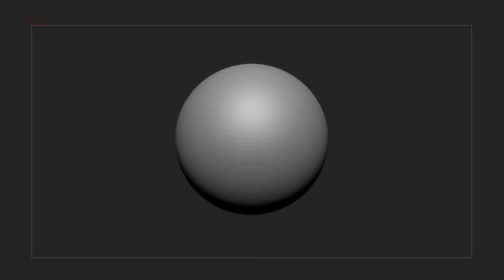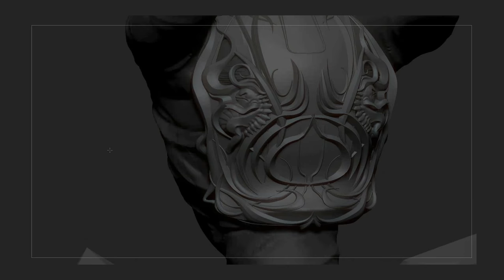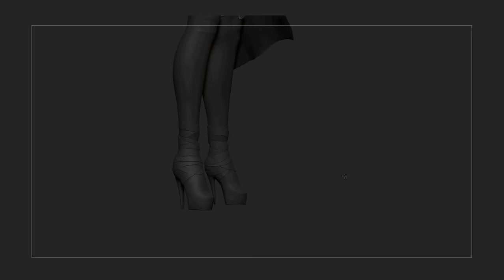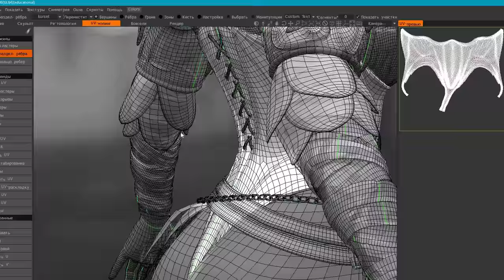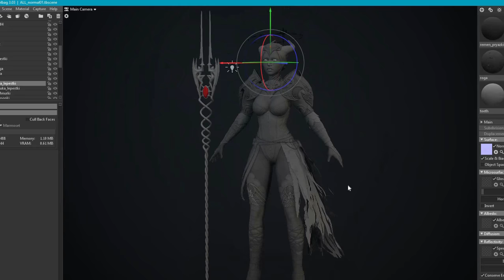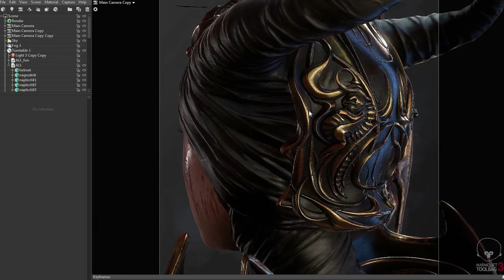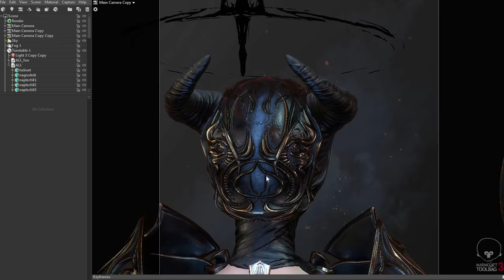Dark Sadness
Little making of my work on ARTWar2.
Character: Dark Sadness
soft: ZBrush, 3D-Coat, Photoshop, Substance Painter, Marmoset Toolbag